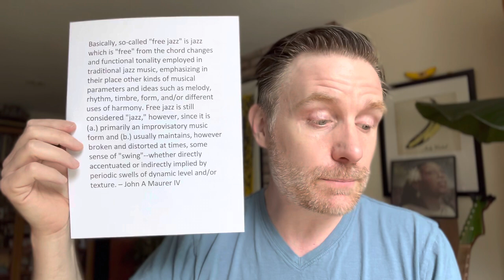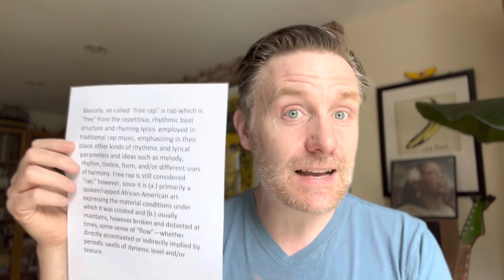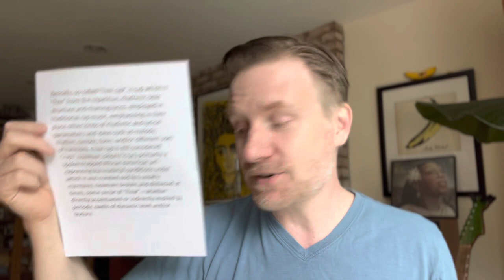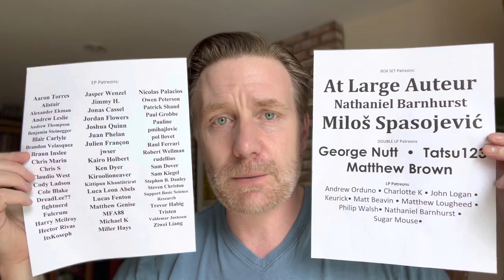Moor Mother left me speechless: "Jazz Codes" review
Is there such a thing as "Free Rap" and can it be defined?  I think the answer is yes, but I also suspect that I'm not qualified the person to answer! Nonetheless, I do my best.  Plus, a meditation on Rap and Jazz with lots of lessons on the latter from Professor Mother.  @moormotherofficial @antirecords